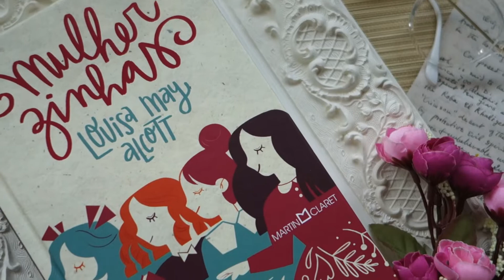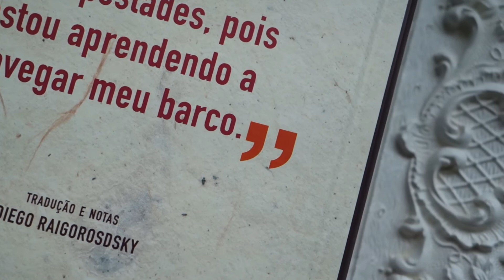Mulherzinhas | Detalhes da Edição | Hear the Bells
Detalhes de Mulherzinhas, obra escrita por Louisa May Alcott e publicada aqui no Brasil pela editora Martin Claret.

Mulherzinhas na Amazon
Música de fundo - English Country Garden - Disponível na biblioteca do YouTube
O Hear the Bells faz parte do Programa de Associados da Amazon. Isso significa que, ao comprar qualquer livro por meio dos links disponibilizados o canal receberá uma pequena comissão e, o mais importante, você não paga nenhum centavo a mais por isso.